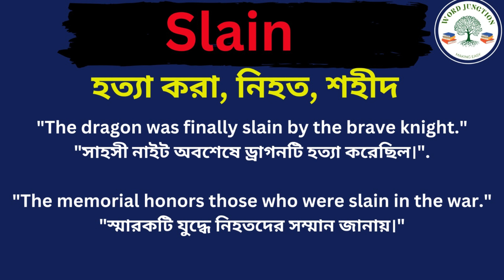Slain Meaning In Bengali /Slain mane ki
Hi friends, this video is about Slain Meaning In Bengali /Slain mane ki